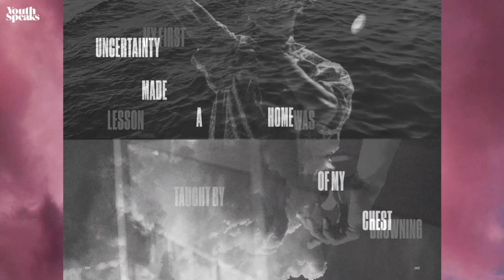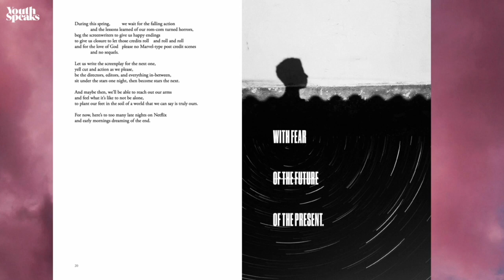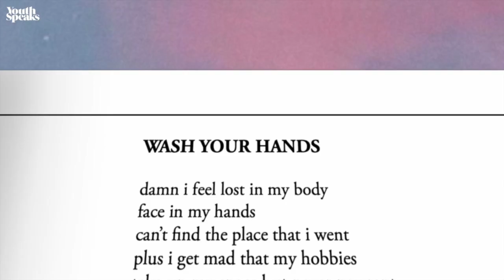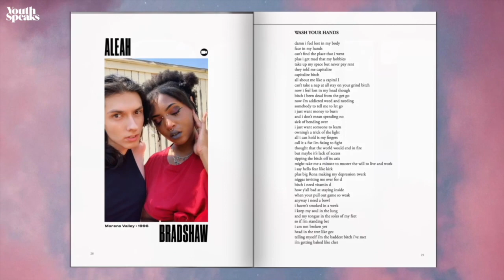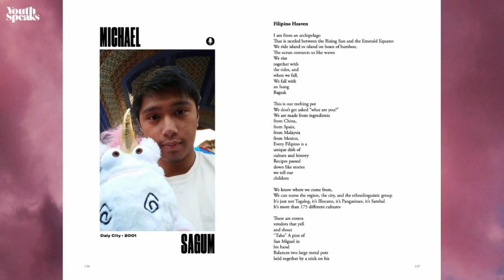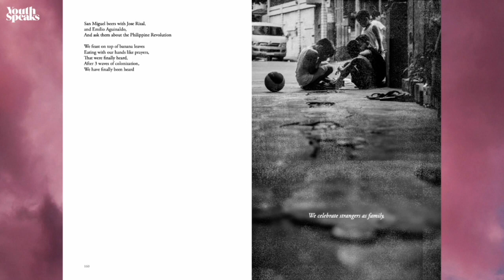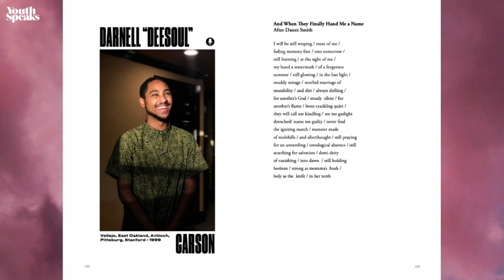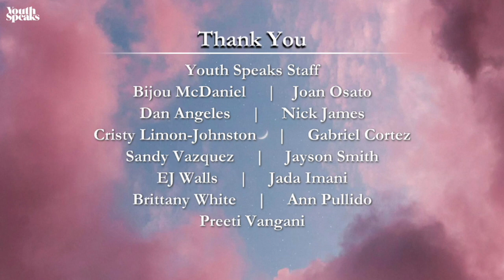"Between My Body And The Air" Anthology Book Release Party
Between My Body and the Air is officially for sale.

Youth Speaks hosted a live release party for our first anthology in a decade titled Between My Body and the Air. The release party acknowledges and celebrates the hard work our young poets and staff put into bringing the anthology to life. This is an offering. A gift. A modern-day lexicon, from the youth trailblazers of the world to you. Watch it here for an amazing lineup of poems, good vibes, and the opportunity to purchase our incredible new anthology.